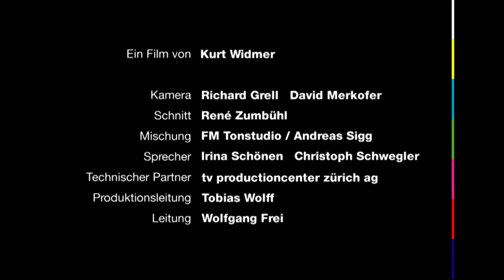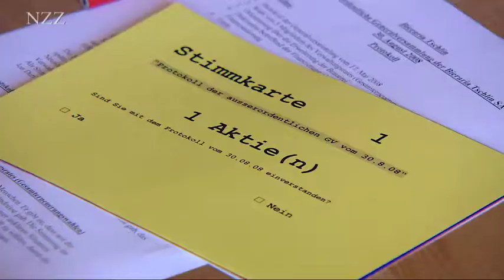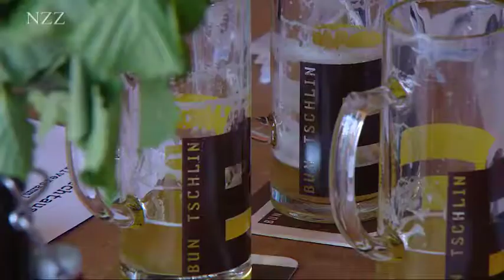Capuns, Salsiz und weitere leckere Spezialitäten aus der Schweiz (NZZ Format 2009)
Über Rezepte und Raffinessen hinter Capuns, Ris Cönsc, Pizzöcar à la pus’ciavina, Plain in pigna und über einige nicht leicht auszusprechende Gerichte mehr. Auch ganz besondere Wurstspezialitäten wie Andutgel oder Ligiongia Nera bereiten der Zunge des Fremden mehr Freude beim Essen als bei der Aussprache ihrer Namen. Und selbstverständlich über die Bündner Gerstensuppe, die Bündner Nusstorte und das Bündnerfleisch. Eine wahre Gaumenfreude für Liebhaber einer nahrhaften, würzigen, unprätentiösen und trotzdem überraschenden Küche, ein schweres Los für Salatesser und Kalorienbewusste.

Originaltitel: Bündnerküche